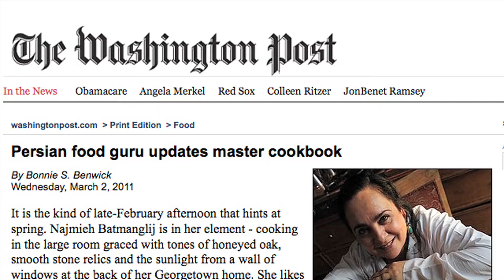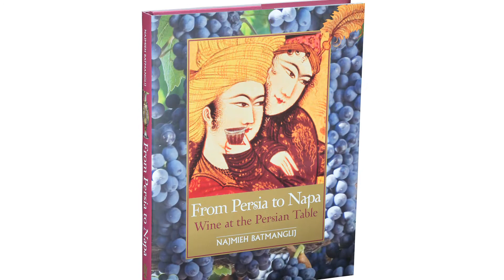NAJMIEH BATMANGLIJ - 2013 Farhang Heritage Award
Video edited by: Jahanshah Ardalan
Nov 9, 2013 - Los Angeles, CA - Farhang Foundation
2013 Farhang Heritage Award presented to Najmieh Batmanglij in honor of her passionate dedication and relentless commitment to excellence in promoting Persian culture through its rich, ancient and deep rooted culinary art.

Since 2009, Farhang Foundation has presented the Farhang Heritage and Lifetime Achievement Awards to talented and renowned individuals of Iranian heritage in recognition of their unparalleled contributions to Iranian studies and culture. Past recipients have included professor Ehsan Yarshater, professor Richard Nelson Frye, professor Amin Banani, poet Simin Behbahani, scholar Iraj Afshar, professor Hossein Ziai, professor Abbas Milani, and filmmaker Bahram Beyzaie.

For more information on the annual Farhang Heritage and Lifetime Achievement Awards,

About Najmieh Batmanglij
Najmieh Batmanglij, hailed as "the guru of Persian cuisine" by The Washington Post, has spent the past 30 years cooking, traveling, and adapting authentic Persian recipes to tastes and techniques in the West. Born in Tehran, Najmieh received her undergraduate and master's degrees in the United States. She returned to Iran after her time in America but was soon forced into exile because of the Iranian Revolution. She and her husband fled to Vence, France where she studied cooking and began translating her mother's recipes into French resulting in her first cookbook Ma Cuisine D'Iran. In the 1980s Batmanglij emigrated to the U.S., where she wrote her most celebrated book Food of Life: Ancient Persian and Modern Iranian Cooking and Ceremonies, after the success of that book she went on to write five more cookbooks.
The 25th Anniversary Edition of Food of Life was called "This summer's most coveted tome" by Vogue. Her Silk Road Cooking: A Vegetarian Journey was selected as "One of the 10 best vegetarian cookbooks of the year" by the New York Times; and her From Persia to Napa: Wine at the Persian Table won the Gourmand Cookbook Award for the world's best wine history book of 2007. In his weekly articles in the Guardian newspaper Yotam Ottolenghi recently called Mrs. Batmanglij "The Goddess of Iranian Cooking," and her Food of Life, "One of the most exciting cookbooks I've seen in a while -- I highly recommend it to anyone with an interest in Iran's glorious food culture."
Najmieh Batmanglij has appeared on The Martha Stewart Show and also teaches Persian cooking, including at the Culinary Institute of America at Greystone in the Napa Valley. She is a member of Les Dames d'Escoffier and lives in Washington, DC, where she teaches Persian and Silk Road cooking, and consults with restaurants around the world. Her most recent book is Happy Nowruz: Cooking with Children to Celebrate the Persian New Year.

About Farhang Foundation
Farhang Foundation is a non-religious, non-political and not-for-profit foundation established in 2008 to celebrate and promote Iranian art and culture for the benefit of the community at large. The foundation supports a broad range of academic activities in Southern California by funding university programs, publications and conferences. The foundation also supports diverse cultural programs such as the celebration of Nowruz and Mehregan, theater, dance performances, film screenings and poetry reading in Southern California. And, in cooperation with various cultural and academic institutions, Farhang Foundation funds major programs and exhibitions about Iran and its culture. However, the content, viewpoints or biases expressed by individual artists, academics, institutions or events supported by the foundation belong solely to each individual party and do not necessarily reflect the views of Farhang Foundation.